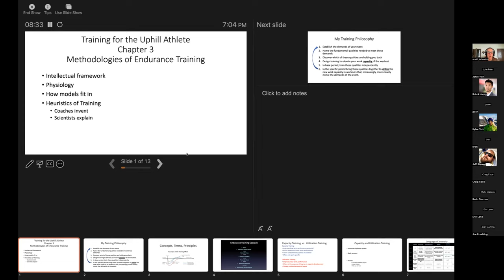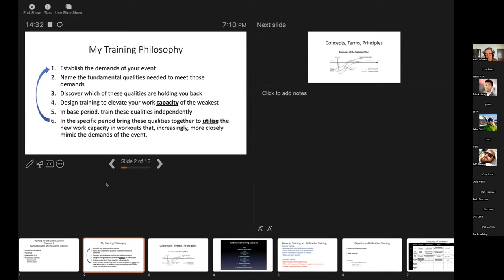Evoke Endurance Book Club: Training For The Uphill Athlete; Chapter 3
This is the third installment of the Evoke Endurance Book Club. Here Author and Evoke founder Scott Johnston covers the more nuanced aspects of Chapter 3 of TFTUA and answers question from viewers.
Book Club occurs on every 4th Sunday of each month.